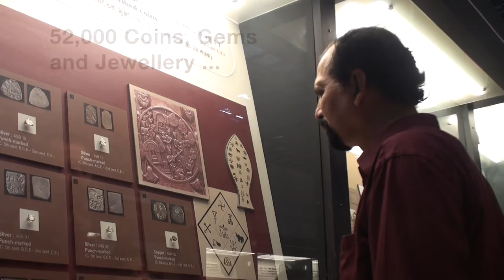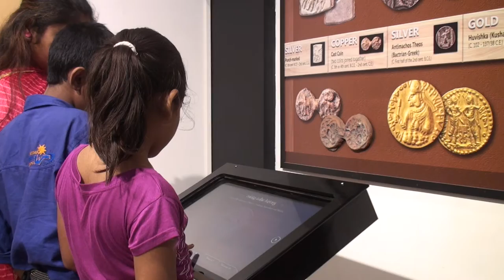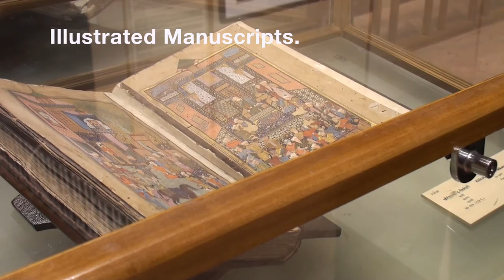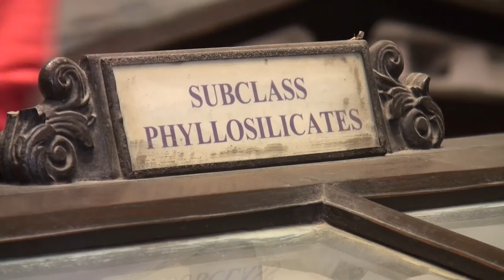The Indian Museum HR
Established in 1814, as the Oriental Museum of the Asiatic Society, now housed in a building designed by the British architect Walter B. Granville, runs the 9th oldest museum in the world -- Jadughar: The Indian Museum, Kolkata, West Bengal, India. The Indian Museum is an autonomous institution under the Ministry of Culture, Govt. of India.

A film by Nilanjan Bandyopadhyay.